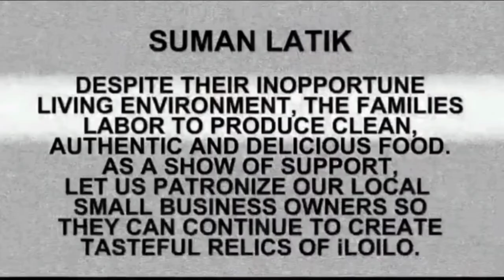Wander Gold - Ep.3 Suman Latik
Food Wander : Ilonggo Kakanin Ep. 3 Suman Latik
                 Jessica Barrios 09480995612